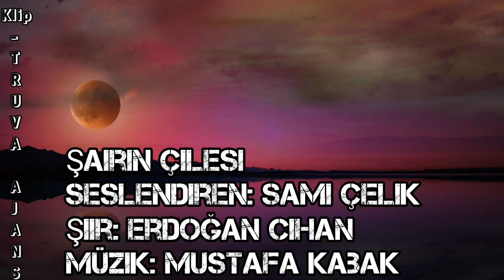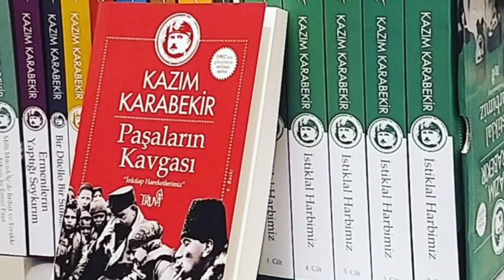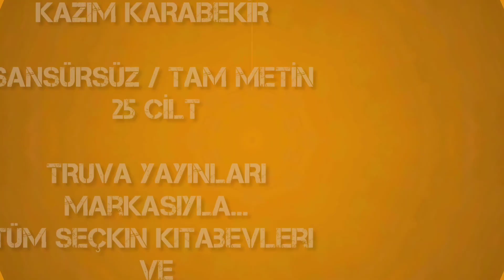ŞAİRİN ÇİLESİ - Seslendiren: Sami Çelik - Şiir: Erdoğan Cihan - Müzik: Mustafa Kabak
ŞAİRİN ÇİLESİ
Seslendiren: Sami Çelik
Şiir: Erdoğan Cihan
Müzik: Mustafa Kabak